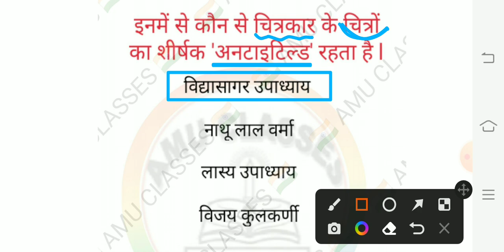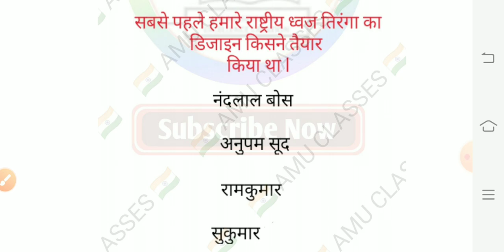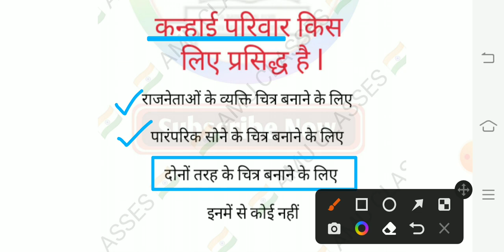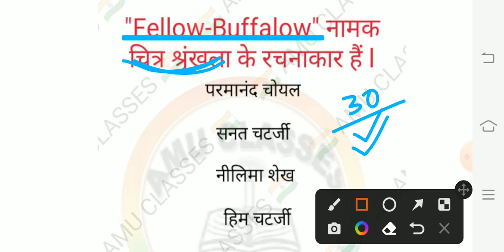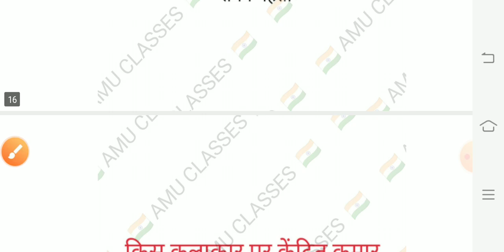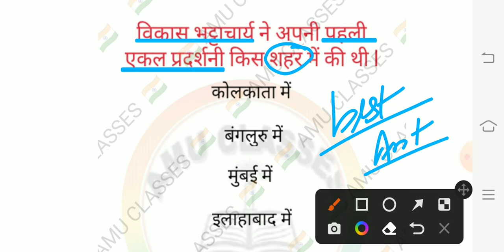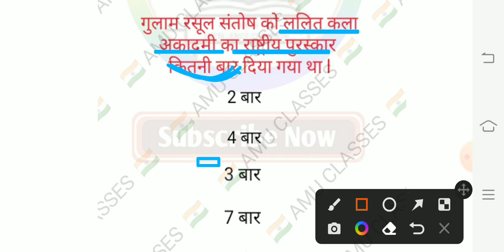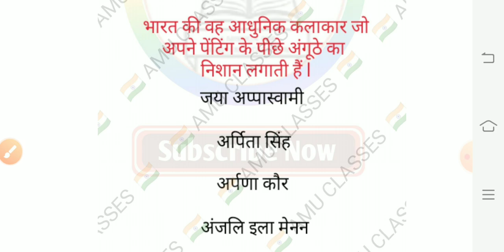UP TGT-PGT l Art Educationexa l Super Marathon Series चित्रकला l स्पेशल सीरीज, स्पेशल भर्ती के लिए